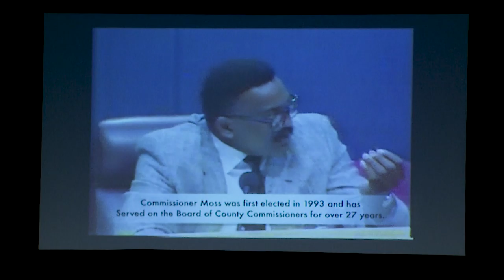Miami-Dade Minute – Commissioner Moss Tribute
Miami-Dade County District 9 Commissioner Dennis C. Moss was honored for his nearly three decades of public service in OurCounty during the 8th Annual South Dade Gospel Fest, a community celebration of black history. In this Miami-Dade Minute, see highlights from the tribute.